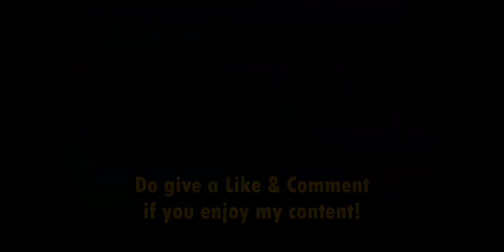【FGO】 Gilgamesh FUHAHAHAHAHA's Suzuka AGAIN [3 Turns edition] - SE.RA.PH Main Interlude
In the rerun, I did this Maiden Coaster battle against Sentinel Suzuka with Gilgamesh, but didn't manage to get a 3 turn clear. I wasn't too serious about it so that's fine, but as the Main Interlude came, why not test my skills a little?

I certainly learned that you don't have to use a Noble Phantasm every single turn lol. Also, this was recorded before the 5th Anniversary, so there's no Castoria here.

Fate/Grand Order NA Server - Abyssal Cyber Paradise SE.RA.PH Main Interlude - Sentinel Suzuka Gozen Boss Battle